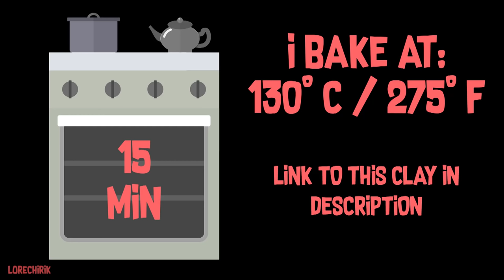Sculpting Drogon from Game of Thrones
Today I will sculpt head of the Drogon - a dragon from Game of Thrones.

Drogon is Daenerys Targaryen main dragon. He have two brothers Rhaegal and Viserion, he is the biggest of all three dragons. I sculpt it with oven bake color polymer clay. By following the steps in this video you can create your own Drogon.

Listen to Game of Thrones audiobooks (First two audiobooks are free):

About channel:
I'm a sculptor artist and on my channel you can watch polymer clay tutorials/speed sculpting videos of characters from popular games, movies and tv serials. On my website from time to time I do reviews of best tools, clays and other materials for sculpting traditionally.